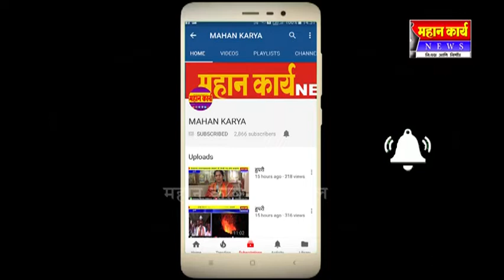यड्रावमध्ये आरोग्य तपासणी शिबीर संपन्न